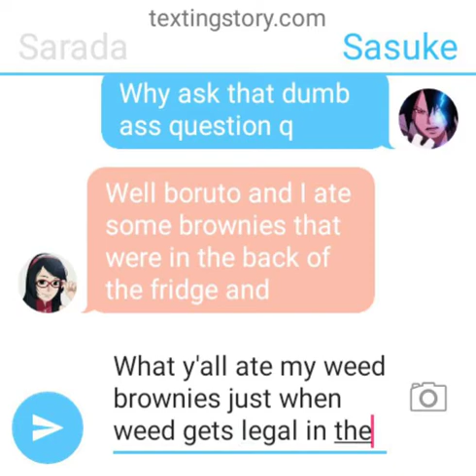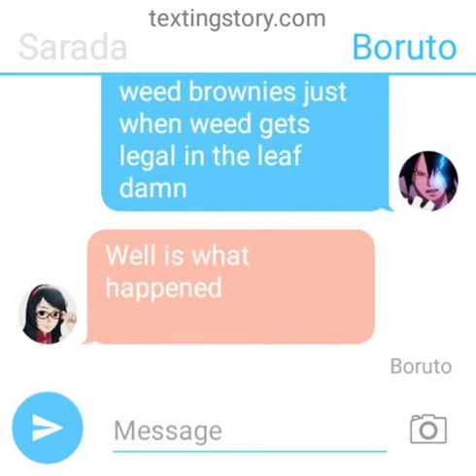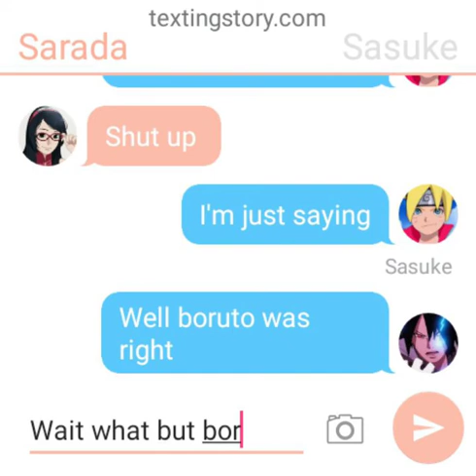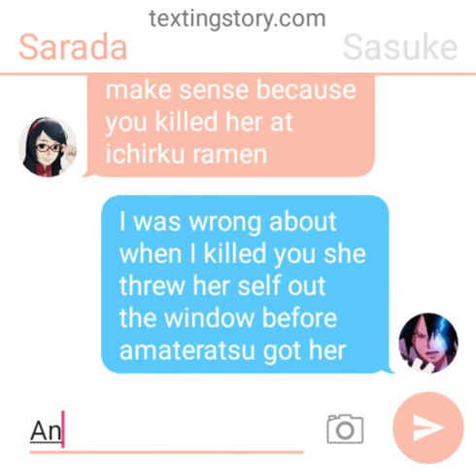Boruto but not boruto part 3 the plot begins